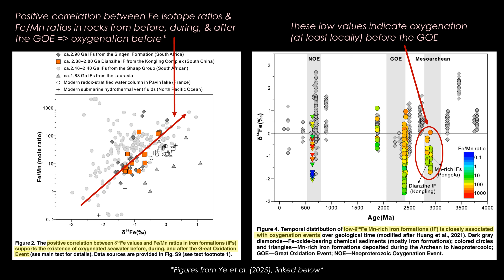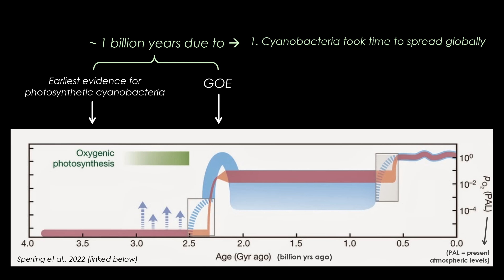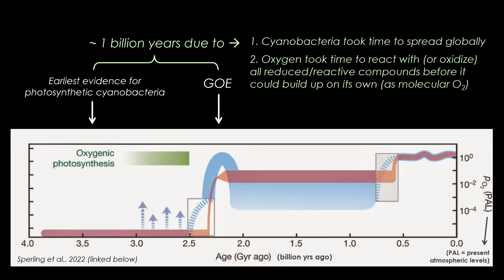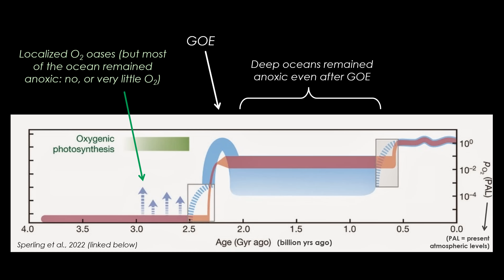Evidence For Oxygen On Earth Before The ‘Great Oxidation Event’ (New Paper Alert!) | GEO GIRL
References:
New paper: Ye et al., 2025: Proliferation of oxygen oases in Mesoarchean oceans
Eickmann et al., 2018: Isotopic evidence for oxygenated Mesoarchaean shallow oceans
Wang et al., 2020: Uranium isotope evidence for Mesoarchean biological oxygen production in shallow marine and continental settings

Check out other new papers in the latest issues of Geology

0:00 When We Thought Oxygen Arose
0:32 New 2025 Paper !
1:09 Study Methods & Findings
1:53 Backs Up Previous Studies
2:23 Does this mean photosynthesis evolved sooner?
5:45 What about animals?

Explore geology deeper with CampGeo – podcast-like conversation with visuals that bring geological concepts to life!